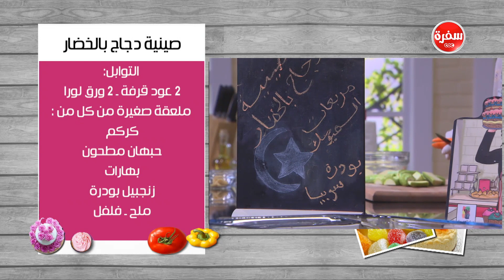صينية دجاج بالخضار | غادة التلي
طريقة عمل صينية دجاج بالخضار   مع غادة التلي في زعفران و فانيلا